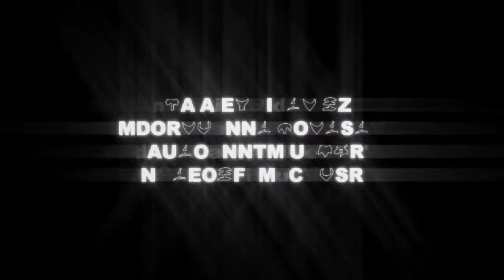Agugliastra - opening titles ep.1-2-3